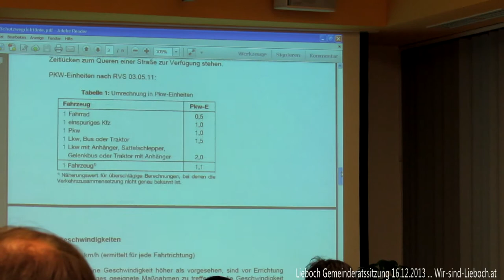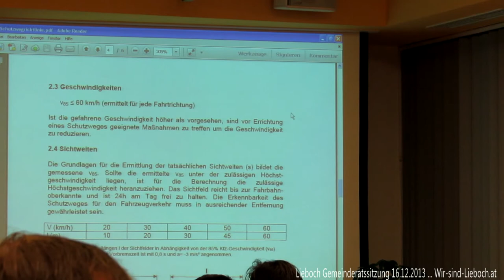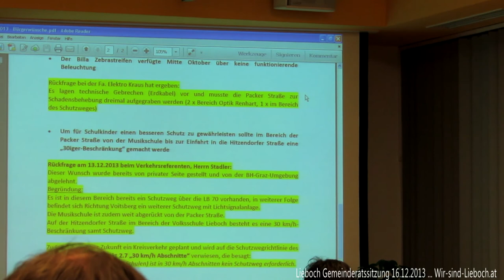Lieboch Gemeinderatssitzung 20131216 Budget 2014 Teil7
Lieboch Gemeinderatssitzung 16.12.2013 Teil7